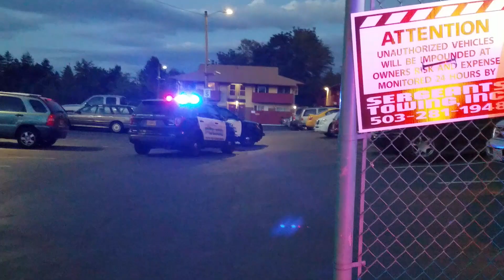teenager arrested for damaging cop watchers car